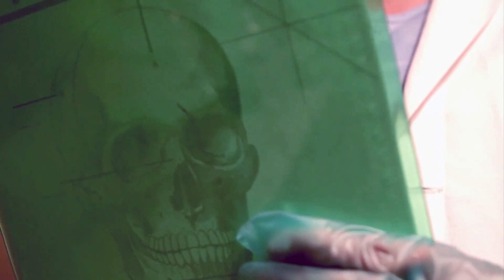THE MATRIXX - Добрый враг (by agale)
Видео: ABCs Of Death 2.5 / Азбука смерти 2.5, Grave Encounters / Искатели могил (реж. The Vicious Brothers / Братья Вишес)

- все ролики в оригинальном качестве!